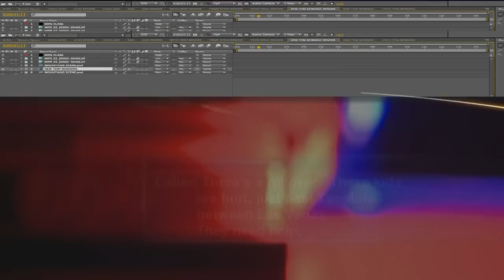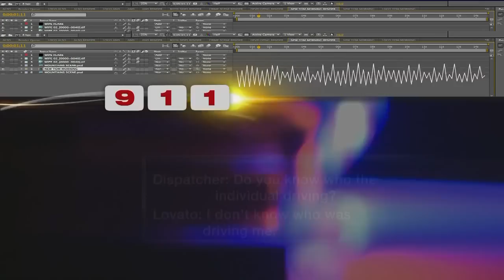911 tapes released in deadly crash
911 tapes released in deadly crash